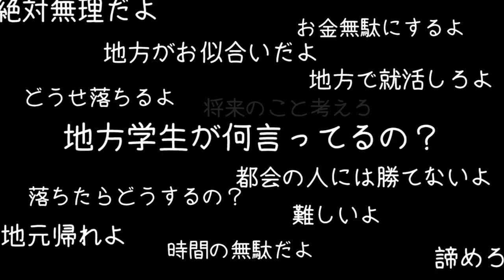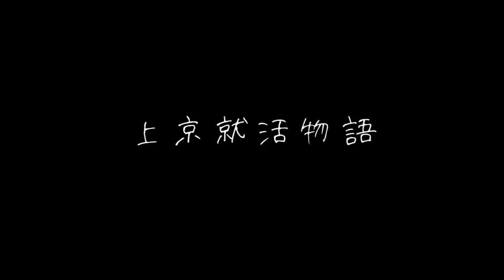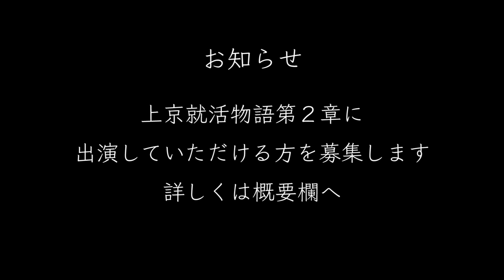【上京就活物語＃５】〜ついに最終面接へ〜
上京就活物語第２章に応募していただける方は
に参加の旨と簡単な自己紹介をお送りください。